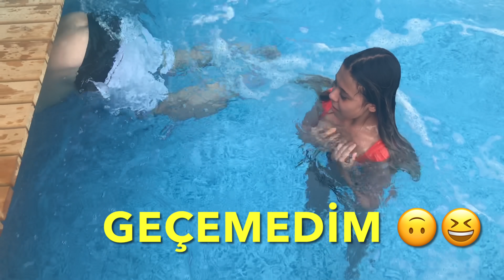TATİL VLOG | 2. VİLLADA GECE KALMA MACERAMIZ! Eğlenceli Havuz Şakaları. Tuana Zeybek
v=vm7b1aKQo7Y&list=PLX3tjpiw1_w5QKCOhnScntJthuuvahXwZ